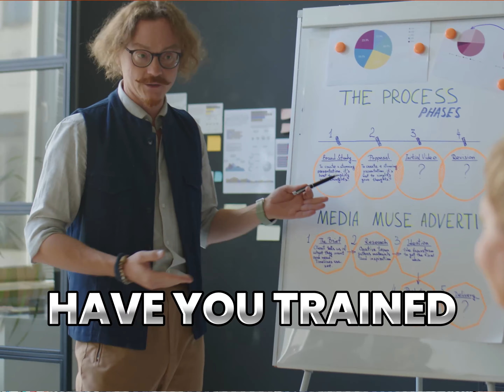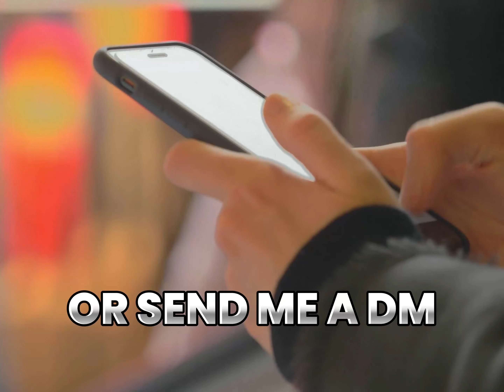You Want More From Your Team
Do you want more from your team?

It's a new year with new goals and you're stretching to make something better.

My question is, if you want more from them, have you trained them to be great at that? Meaning if you want an Olympic level performance, I'm talking about Black Belt performance,  about true mastery, how often do they train Olympic level athletes? How often do they train professionals? How often do they train? That's right every single day.

I'm going to share with you what I found to work the best across all departments. This is how I work this.  On Monday, I introduced the new. So what is a performance innovation? It's a proprietary standard operating procedure that you want to test out to refine your manufacturing process. I'm going to cover that on Monday. If it's new telephone scripts for salespeople, I'm going to cover it on Monday. Monday is the day for new stuff.

Tuesday is the day for blocking and tackling fundamental gotta a minute meetings. Hey, I don't know how to use the CRM, or hey, I don't know how to use the gauntlet to be able to cut the piece of paper you want me to cut in this manufacturing process. Those gotta minute meetings, scheduled that.  I don't react to those on a daily basis. I don't want my staff members to react. I have that scheduled. You cover that stuff on a Tuesday.

On Wednesday, you don't roleplay, baby, you press play. What's that mean? You want to evaluate what they're really doing. You trained on a new thing on a Monday. Are they covering it on Wednesday? Meaning play a recorded sales call if you want to hear their salespeople fall in that script or not. Observe someone implementing the new process for creating a sample on the floor of your paper company on a Wednesday  to ensure what you addressed on a Monday is being done. Don't wait too long. That 48 hour window is essential to condition and pavlovian responses for your team for kaizen.

Oh, we're up against the two minute mark here.

I'll send you my full training regimen to get mastery level performance from routine members.